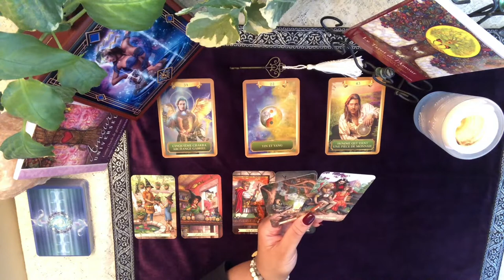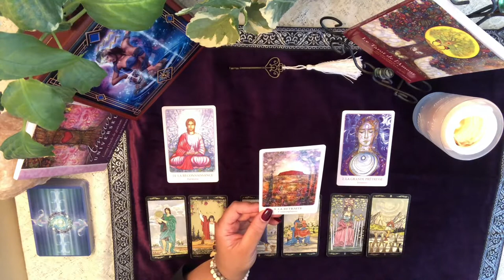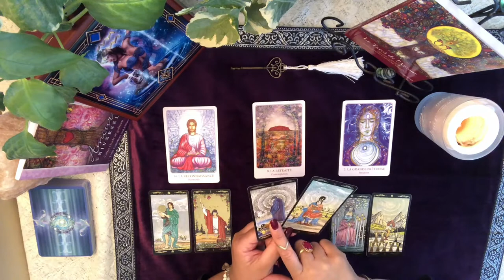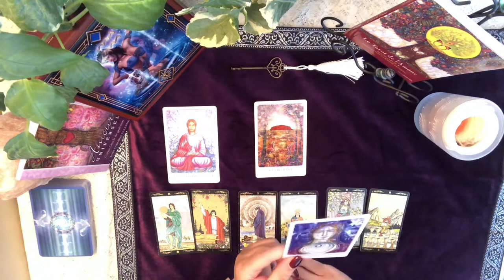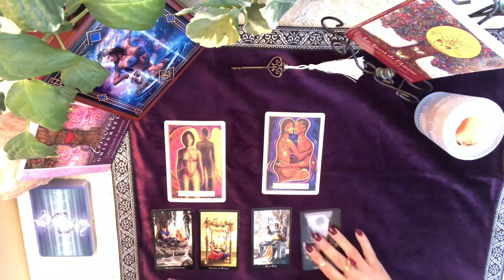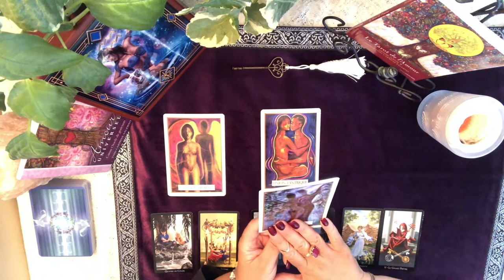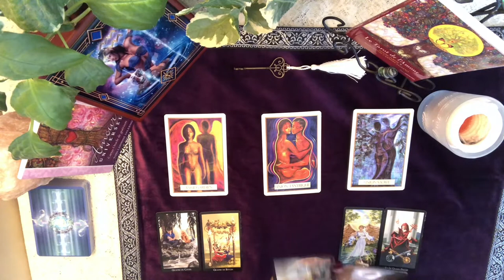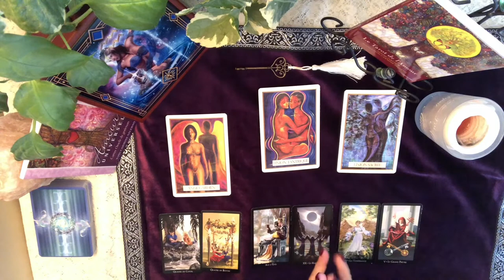BÉLIER - Énergies du mois de février 2020